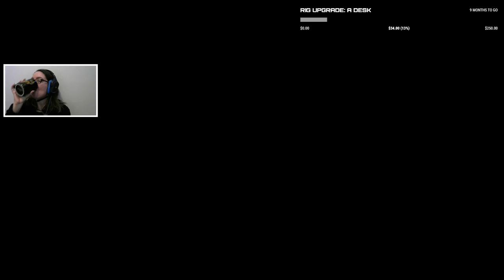Day 2: Hollow Knight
Hollow Knight, Mantas Lords?

If overly entertained then please come to a live stream and let me know!

This game has a wonderful sense of wandering. We made our way down into Fungal Wastes and meet the Mantas Lords!